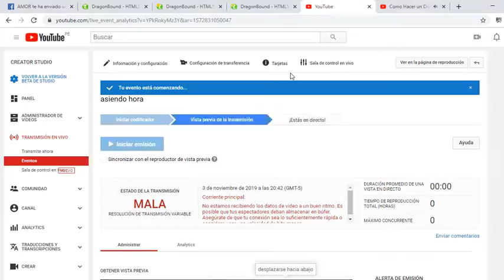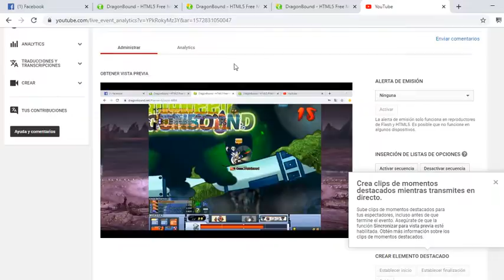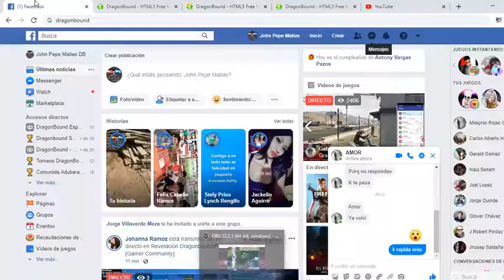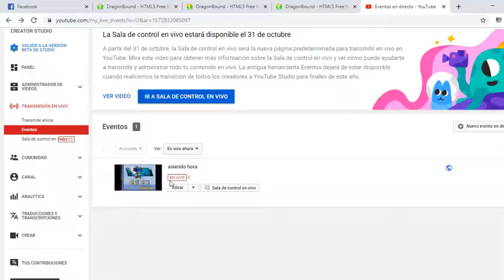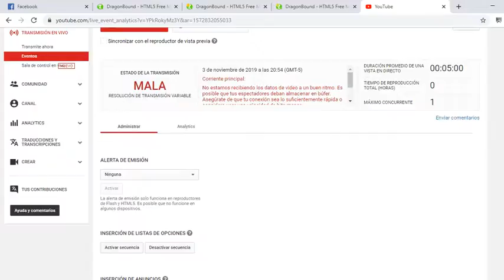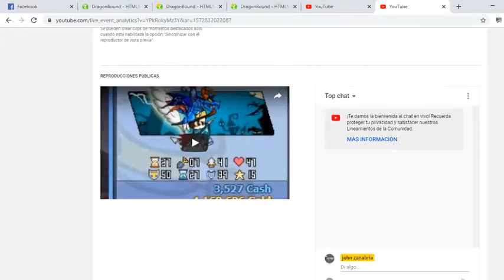asiendo hora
xd